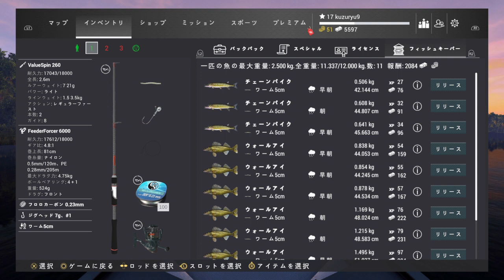【釣り】P09 Who attacked Nuke? 原発攻撃の謎, FISHING PLANET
Deduction, who attacked Nuclear power plant.
 Do not believe Money Media. If many of you are inflamed by Media, World War III may be caused in Europe by the anger.
(In this movie, I talked about the tweet of Ukraine official, but the tweet was made by USA Embassy in Ukraine. It is my misunderstanding. 動画内で、西ウクライナ政府側のツイートについて話していますが、このツイートは、在ウクライナ米大使館によるものでした。私の勘違いです。)
●次の動画（動画一覧）↓

●この動画を楽しめた人が、MEIKOを少しでも好きになってくれますように。
 I hope you will love MEIKO a little more.
●自分はメールボックスやグーグル＋のメッセージを開かないので、動画への批判や苦情、中傷などを送られる場合は、正規ルートでお願い致します。
I NEVER open my E-mailbox and google+ message, THANK YOU!